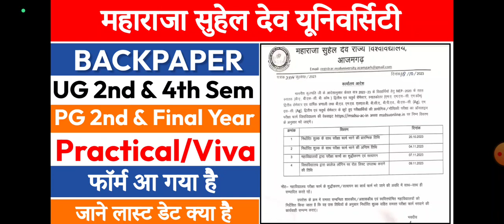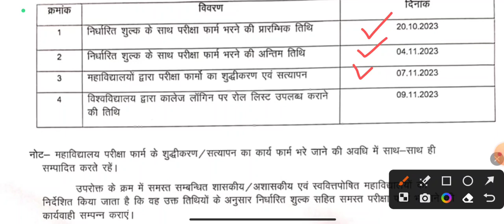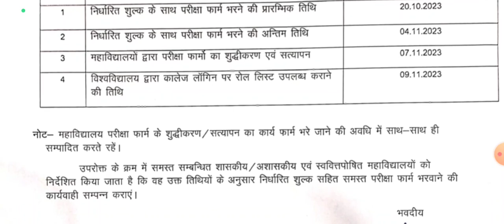MSDSU Backpaper || Practical & Viva ||UG 2nd & 4th Semester || PG 2nd Semester & Final Year